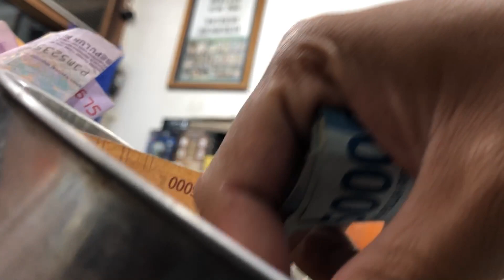Taper santai 5 menit selesai, ini cara mas turis bikin taper